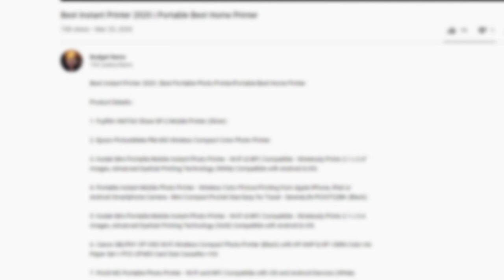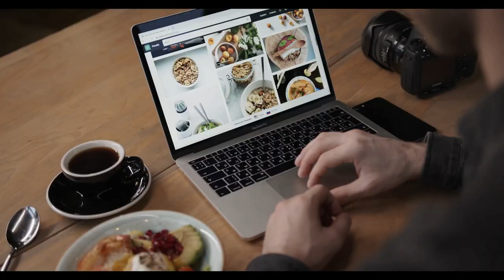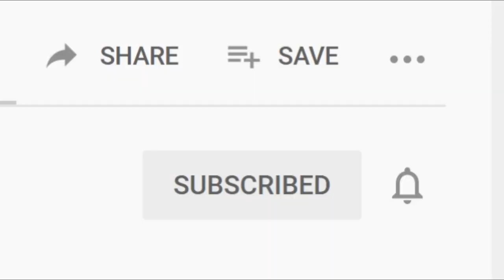Top 10 Best Binoculars 2021 - 2022 Buy on Amazon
Top 10  Best Binoculars  Buy on Amazon 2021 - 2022

⇛Bushnell 12x50 Black Roof Prism FMC, WP/FP, Twist-up Eyecups, Box 6L BPR1250
⇛Vortex Optics Diamondback HD Binoculars
⇛Bushnell Prime Binocular Roof Prism Black

⇛Bushnell Powerview Wide Angle Binocular, Porro Prism Glass BK-7
⇛Nikon 7245 Action 10x50 EX Extreme All-Terrain Binocular
⇛Bushnell 10x25 Black Roof Prism FMC, WP/FP, Twist-up Eyecups, Box 6L
⇛Bushnell 10x42 Black Roof Prism FMC, WP/FP, Twist-up Eyecups, Box 6L BP1042B
⇛Olympus Trooper 10x50 DPS I Binocular (Black)
⇛Bushnell Forge Binocular
⇛Celestron 20x80 SkyMaster Pro High Power Astronomy Binoculars